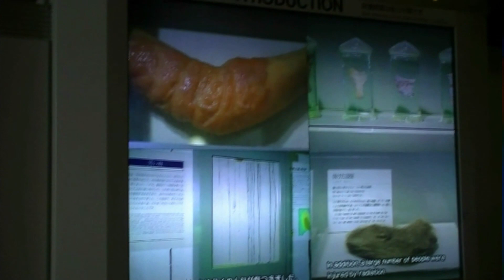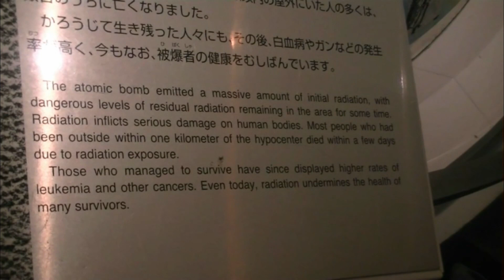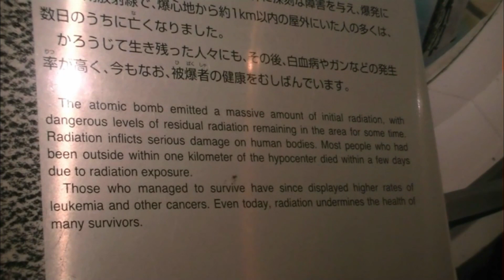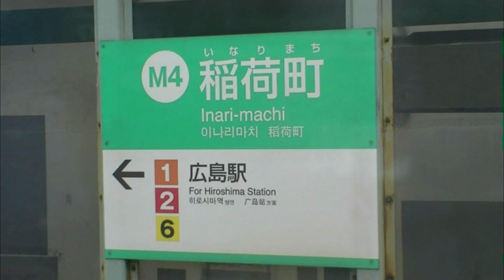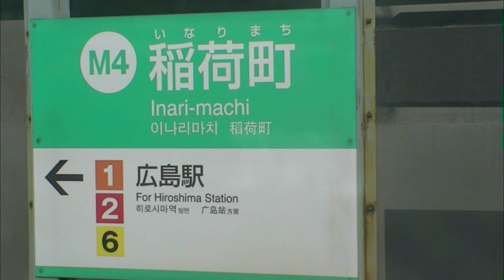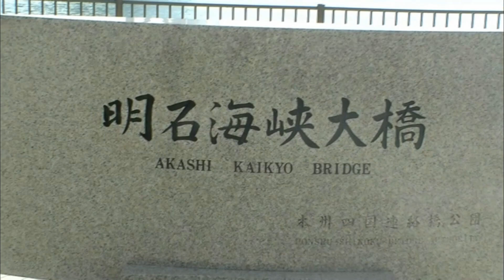Japan tour # 3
Japan tour (part 3)